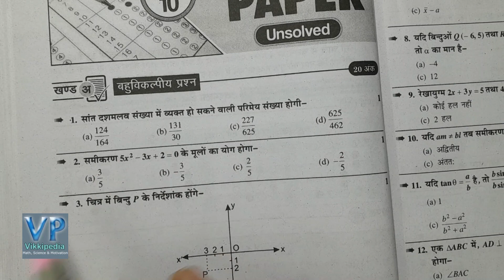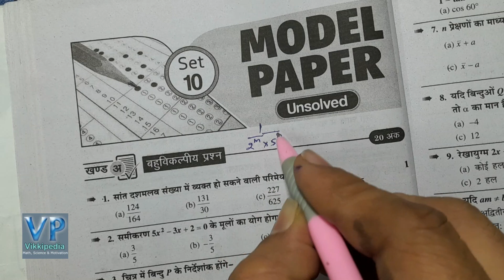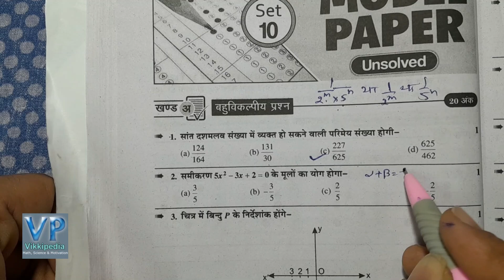CLASS 10 MATH MOST MCQ WITH SOLUTION FOR BOARD EXAM 2024| CLASS 10 MATH MCQ QUESTIONS WITH ANSWER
CLASS 10 MATH MOST MCQ WITH SOLUTION FOR BOARD EXAM 2024| MCQ QUESTIONS WITH SOLUTION MOST MCQ WITH SOLUTION FOR BOARD EXAM 2024| UP BOARD MATH 10
MOST MCQ WITH SOLUTION FOR BOARD EXAM 2024| CLASS 10 MATH UP BOARD 2024
Class 10th MCQ solution from ncert book
PRACTICE MCQ Questions & Solutions for CLASS 10TH| MATH 10

On this channel you will get a video every day, if you get to learn from my videos, please like the channel, share the videos and subscribe to the channel if you come for the first time on the channel.